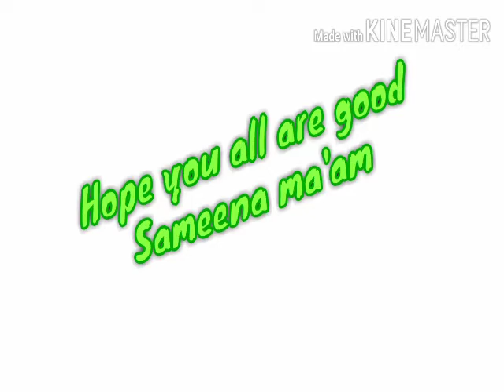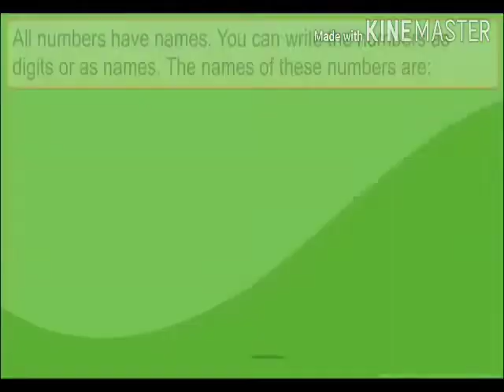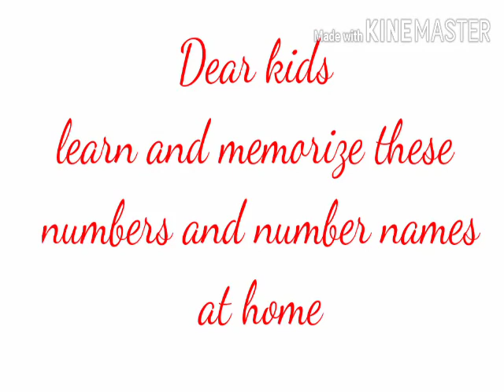maths numbers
Sameena g